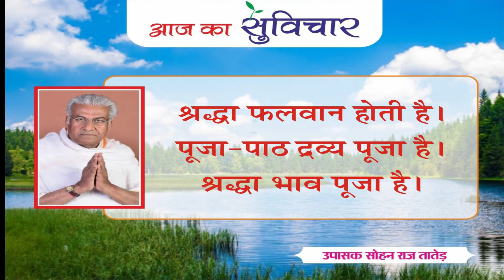आज का सुविचार (Aaj Ka Suvichar) | 10-09-2021